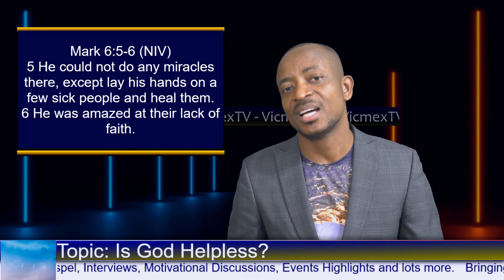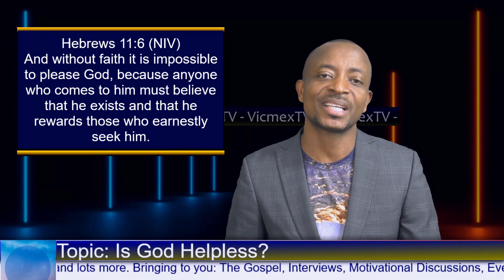God is Helpless Because of You.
57% |||. 579/1KIs God helpless? No, God is not helpless! But God is helpless, when we are faithless. If we do not have faith in God, then He cannot help us. It is easy to have faith when things are going well. But when trials and difficulties come, our faith is often tested. Let this video challenge and awaken our faith in God.